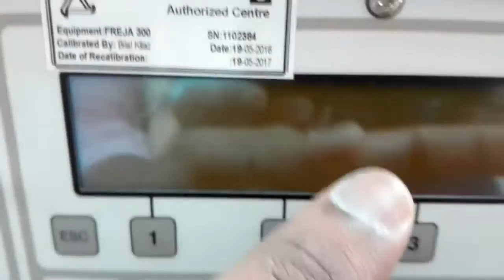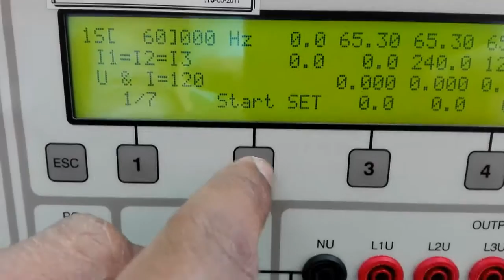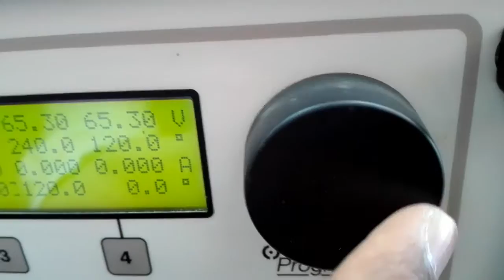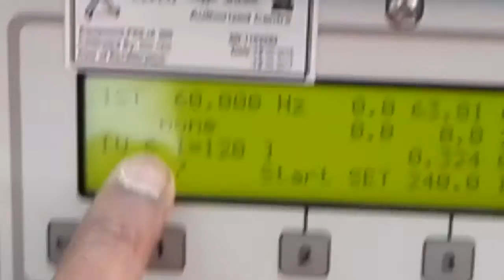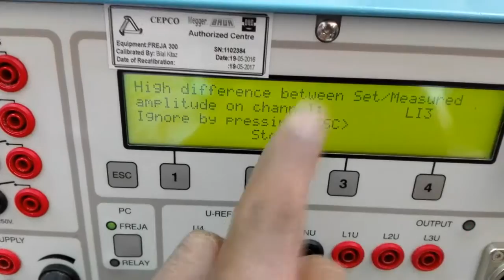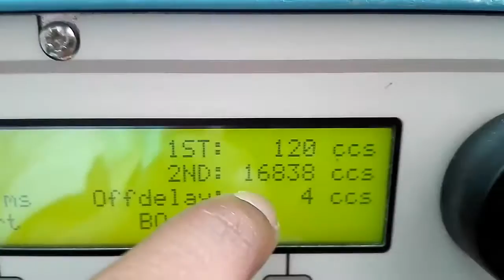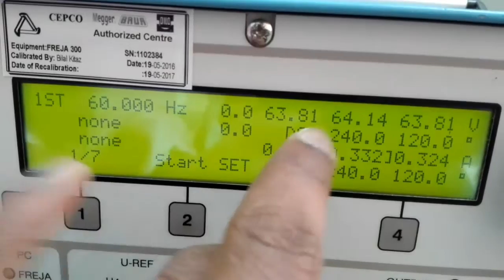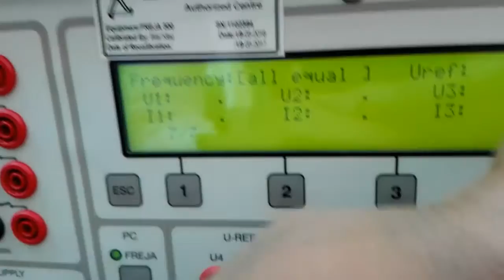FREJA 300/306 introduction Engr Eshath